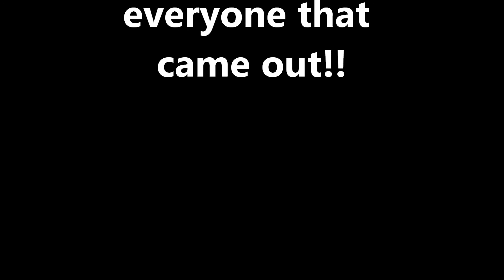1st Can am monster mayhem ride